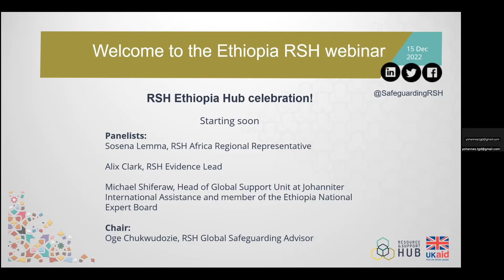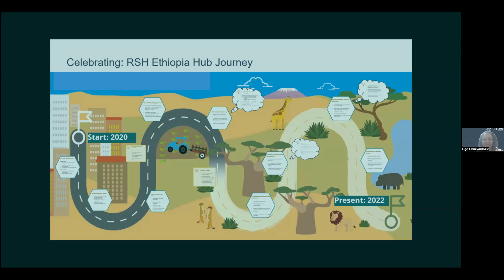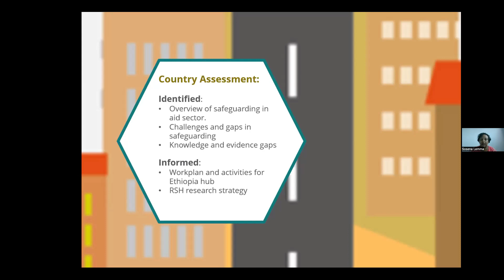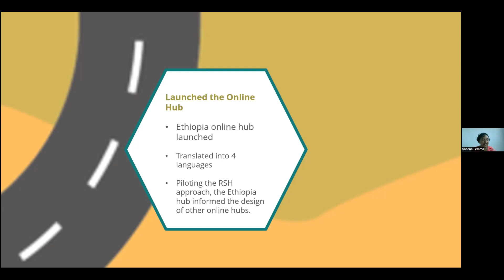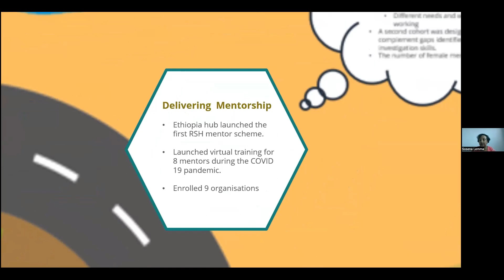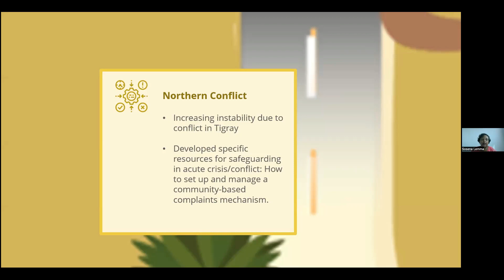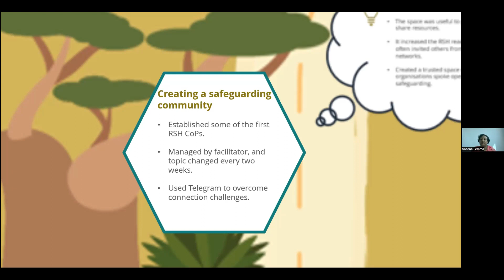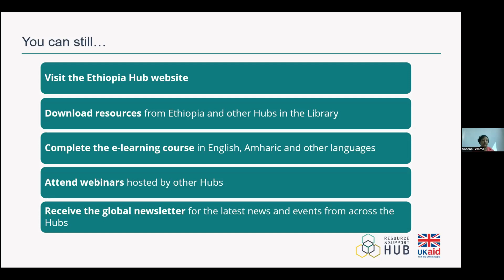የኢትዮጵያ ማዕከልን ስኬት አከባበር!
የጥቃት ጥበቃ መረጃ እና ድጋፍ ማዕከል የኢትዮጵያ ማዕከልን ጉዞ እና ስኬቶችን እያከበረ ነው።

የኢትዮጵያው ማዕከልን የመጀመሪያው ብሔራዊ ማዕከል እንደመሆኑ ፈር ቀዳጅ ነበር። የመረጃ እና ድጋፍ ማዕከሉ የጥቃት ጥበቃን ለማጠናከር የሚያደርጋቸውን አካሄዶችንና እንቅስቃሴዎችን ማዕከላዊ በሆነ መልኩ ለመሞከር አስችሏል። ይህም የተለያዩ ነፃ እና ተደራሽ የሆኑ ዐውድን በጠበቀ መልኩ ማዘጋጅትን፣ ሥልጠናና ማማከርን እና የጉዳዩ ዙሪያ የሚሠሩ የባለሞያዎች ማኅበረሰብ ግንባታን ያጠቃልላል።  ሁሉም ሌሎች ብሔራዊ ማዕከላት ይህንን ፈር እንዲከተሉ መንገዱን መርቷል፤ አሁን ከ3 ዓመታት ገደማ በኋላ፣ የገንዘብ ድጋፉ አብቅቷል ቀጥሎ የሚሆነውን ለማሰላሰል እና ለማጤን ጊዜው ደርሷል።

በዚህ ዌቢናር ወቅት፣ ስለ ኢትዮጵያ ማዕከል ጉዞ፣ ስለ ዋና ዋና ትምህርቶቹ እና እጅግ ስለሚያኮሩ ስኬቶቹ፣ ከማዕከሉ የአፍሪካ ተወካይ ከሶሰና ለማ እና ከአሊክስ ክላርክ የማዕከሉ የማስረጃ መሪ (Evidence Lead) እንሰማለን። በጆሀኒተር የግሎባል ድጋፍ ክፍል ኃላፊ እና የኢትዮጵያ ብሔራዊ ኤክስፐርት ቦርድ አባል ሚካኤል ሽፈራው ማዕከሉ በኢትዮጵያ ስላለው በጎ ተጽዕኖ እና ምን መደረግ እንዳለበት ይናገራሉ።